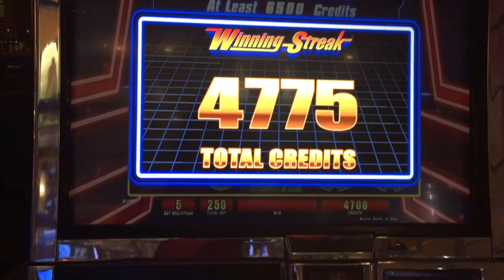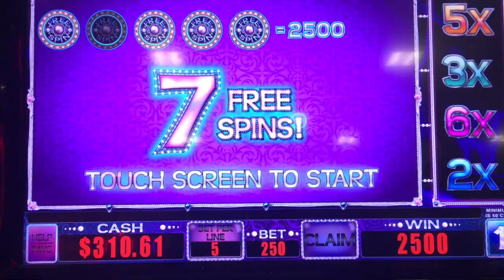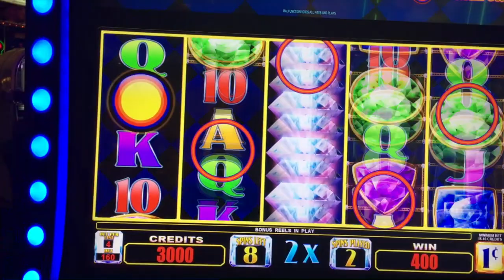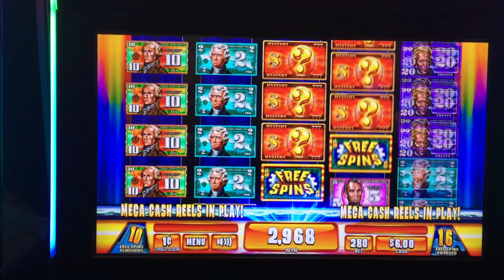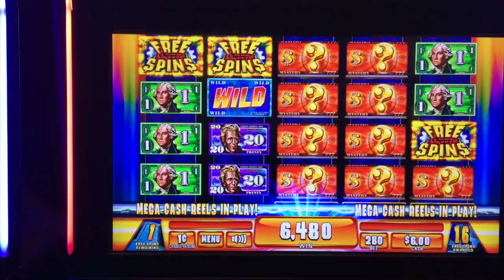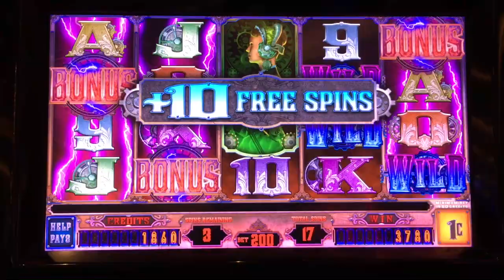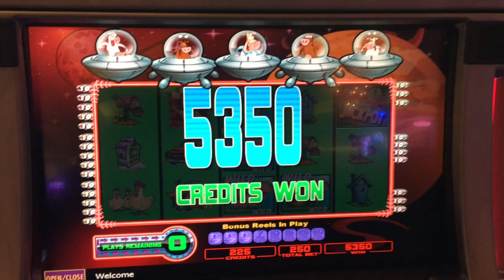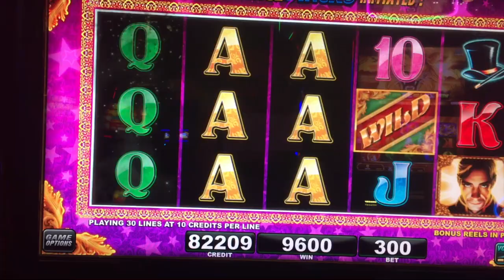** NEW GAME ** WINNING STREAK ** others ** SLOT LOVER **